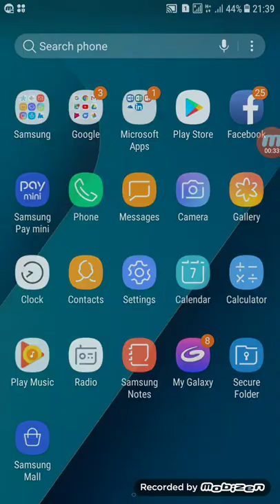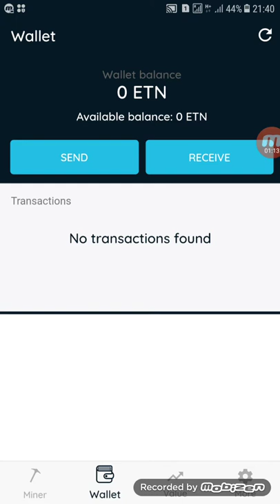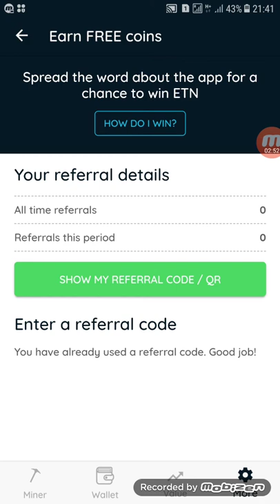Electroneum mining by android official app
Electroneum mining app code-B2C247
If any query please comment me I will reply as soon as possible